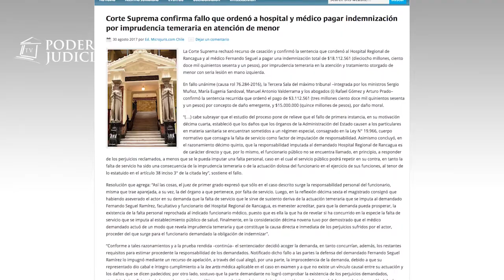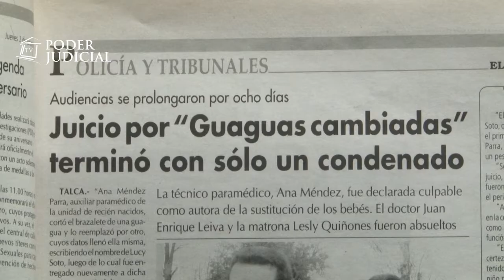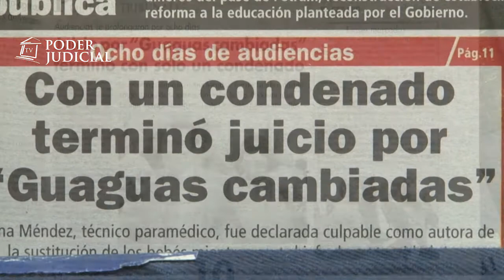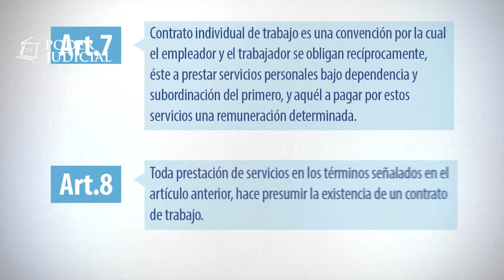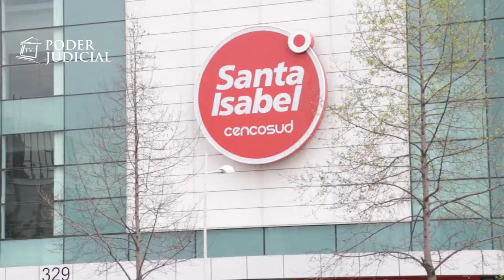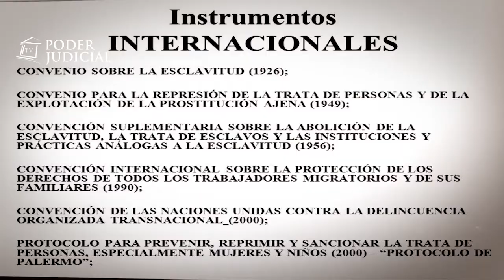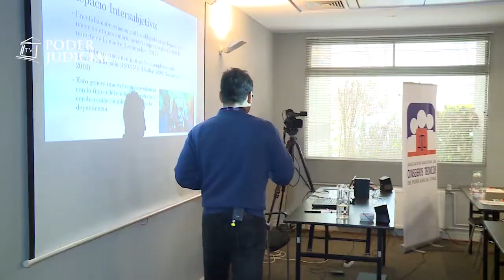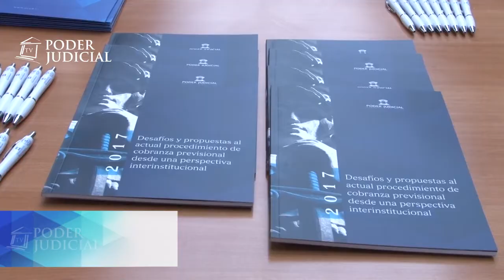269º Edición Noticiero Judicial (14 de septiembre 2017)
Corte Suprema condena a hospital por imprudencia temeraria: La Corte Suprema confirmó la sentencia que condena al Hospital de Rancagua y  a un médico al pago de una millonaria indemnización. Todo esto luego que un niño de nueve años sufriera una grave lesión en una de sus manos que requería una intervención quirúrgica que no se realizó,   lo que le causó daños   El fallo califica la actitud del profesional como imprudencia temeraria.

Fiestas Patrias en el Palacio de Tribunales de Justicia: Como todos los años la Corte Suprema realizó la celebración de las fiestas patrias 2017. La conmemoración contó con la presencia del presidente del máximo tribunal del país, Hugo Dolmestch, ministros, relatores y funcionarios los que disfrutaron de bailes y juegos típicos de estas festividades.

Fallo Histórico - Guaguas cambiadas: El 14 de septiembre de 2005 es un día que no olvidará la familia Garrido Castro. En la madrugada nació su segundo hijo, en el Hospital Regional de Talca. Luego de diez meses la directora del Hospital de Talca, Ximena Bizama, les comunicó que hubo un error y que  se habían cambiado los niños. Así se conoció el caso de las guaguas cambiadas. La Corte de Apelaciones de Talca, por este caso, condenó a la paramédico, Ana Méndez, como autora del delito de sustitución de un niño por otro.

Relación laboral de los empaquetadores: Pese a no tener contrato una mujer que trabajó durante cuatro años como empaquetadora en un supermercado será indemnizada por despido indebido. Así lo estableció el Juzgado de Letras de La Serena, que determinó la existencia de una relación laboral. Un fallo que marca nuevos precedentes en la materia, ya que abre las puertas a quienes realizan ese tipo de labores y son vulnerados en sus derechos como trabajadores.

Nuevo Centro de Justicia de Viña del Mar: El Presidente de la Corte Suprema, ministro Hugo Dolmestch, encabezó la inauguración del nuevo Centro de Justicia de Viña del Mar. El edificio albergará juzgados de familia y civiles y cuenta con tecnología de punta y sustentable, su inversión superó los 14 mil millones de pesos.

Origen Delito - Trata de personas: Según cifras de la ONU, aproximadamente el 70% de las víctimas de la trata de personas son mujeres y niñas. Un delito que generalmente involucra a tres países, uno  el de origen de la víctima, otro de tránsito y un tercero que es el destino donde llegan. En el siguiente capítulo del Origen del Delito, le mostraremos la evolución de la denominada “esclavitud del siglo XXI” y su penalidad.

Bloque de contingencia: El juez del Tribunal de Juicio Oral en lo Penal de Coyhaique, Rolando del Río Moncada, publicó su primera obra literaria “Secretos de Luna Llena”. Esta noticia y otras les contamos en nuestro bloque de contingencia.

Cápsula Educativa - ¿Qué es la irreprochable conducta anterior?: La irreprochable conducta anterior es una atenuante con que cuenta una persona que es condenada por la justicia por primera vez. Ésta le permite reducir la pena que recibe siempre y cuando no existan agravantes.

Agenda del presidente de la Corte Suprema: El presidente de la Corte Suprema, Hugo Dolmestch, recibió en audiencia al nuevo titular del Ministerio de Hacienda, Nicolás Eyzaguirre. Ésta información y otras te contamos en la agenda de esta semana.